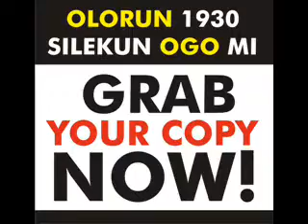OLORUN 1930 by Evang. James Adeniyi kinikinse